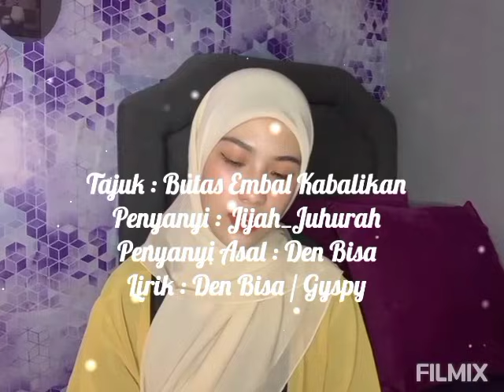ONLINE BAJAU VOICE 2021